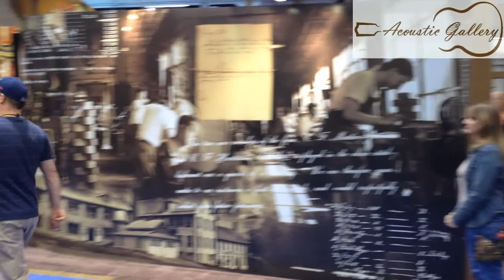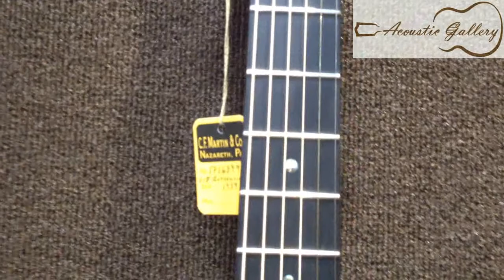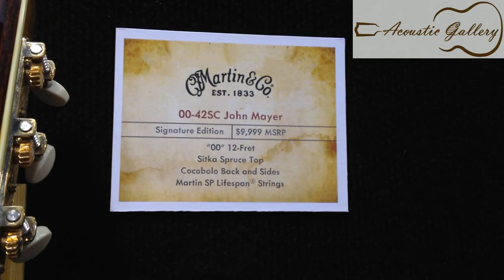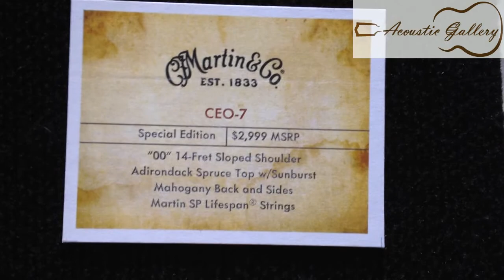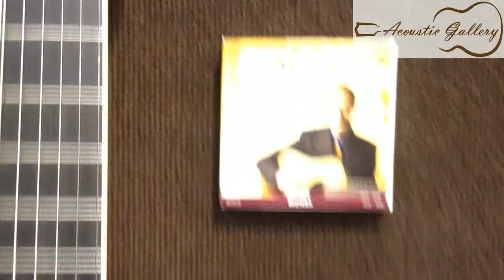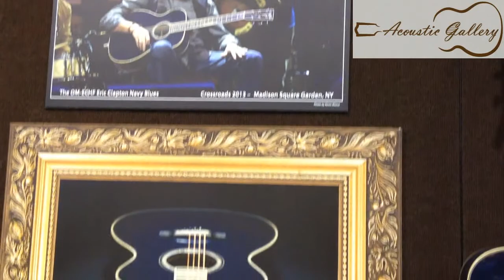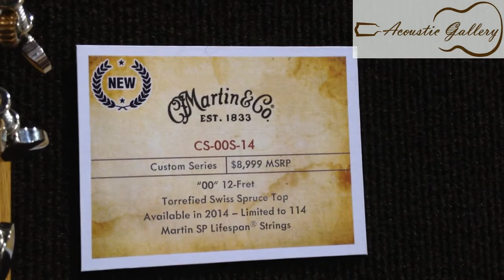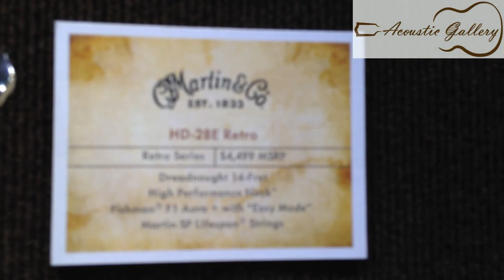[A.GaL] 2014 NAMM SHOW 스페셜-2 마틴 기타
어쿠스틱갤러리 참치의 기타비린내 스페셜 영상 4탄.
2014년 남쇼(NAMM SHOW) 마틴(Martin) 부스에서...

 - 01:00 PM - 07:30 PM (월-금요일 / Monday to Friday)
 - 10:00 PM - 06:00 PM (토요일 / Saturday)